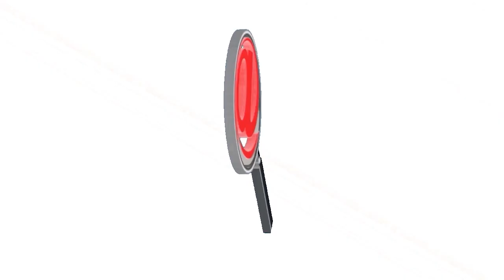ESE JAIME ALVARADO Y CASTILLA UBICÓ PUESTO DE VACUNACIÓN CONTRA EL COVID-19 EN EL PARQUE CENTRAL